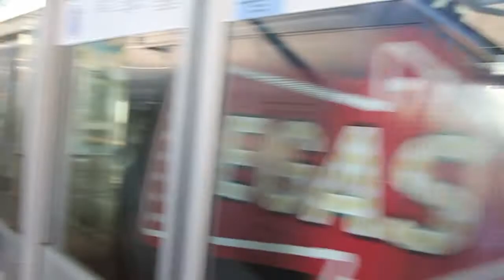Kim explains the bubbles in her pants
The world demanded an explanation, and now they have it.